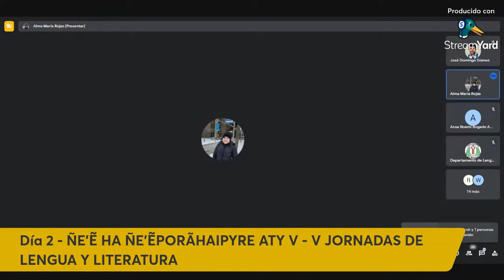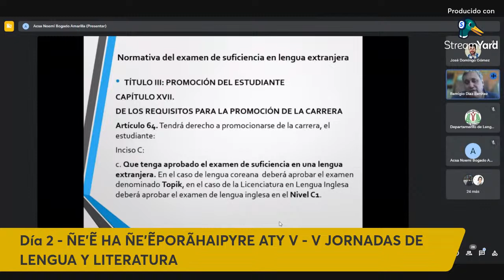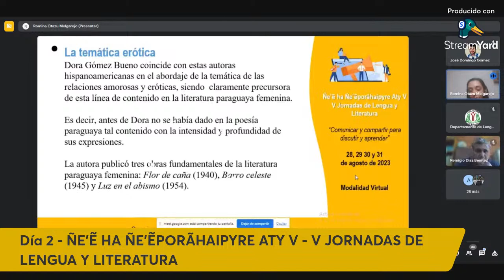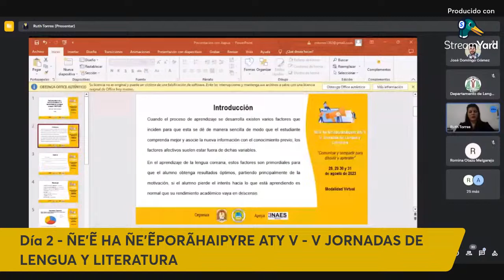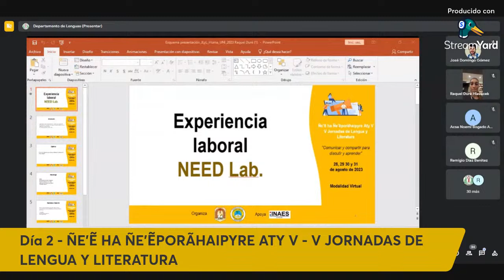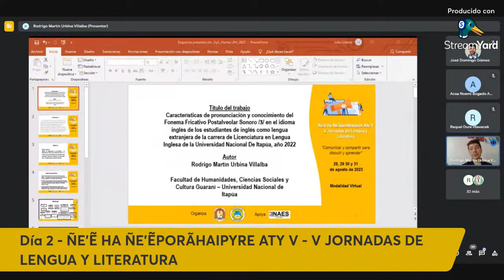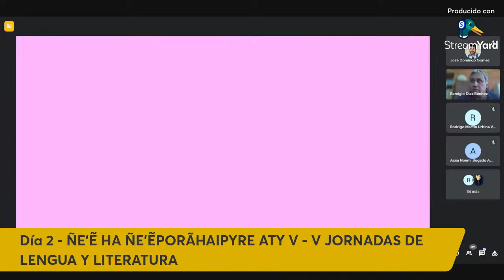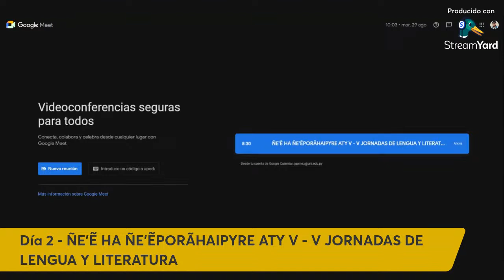ÑE’Ẽ HA ÑE’ẼPORÃHAIPYRE ATY V - V JORNADAS DE LENGUA Y LITERATURA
Apertura y contextualización – Día 2